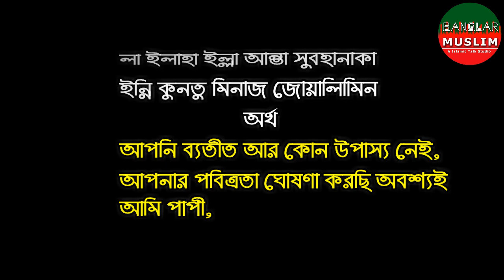দোয়ায়ে ইউনুস পড়লে কি হয়?খতমে ইউনুস পড়ার নিয়ম ! dua yunus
দু:খ দুর মনের কষ্ট দুর করার অব্যর্থ আমল ও দোয়া,
কঠিন রোগ দুর করার আমল ও দোয়া
মনের আশা পূরণের দোয়া
বিপদ থেকে বাচার দোয়া
দোয়া কবুল হওয়ার দোয়া
best dua and amol and jikir and amol
system of doa yunus
খতমে ইউনুস পড়ার নিয়ম
আমাদের facebook page যে কোন প্রশ্ন ও যোগাযোগ করতে পারবেন